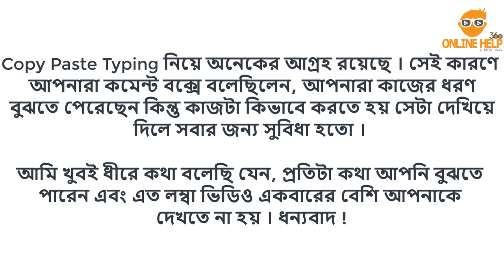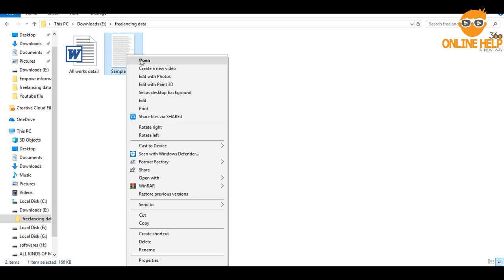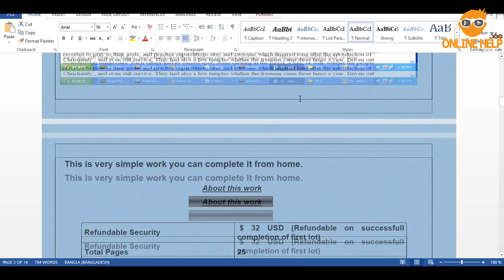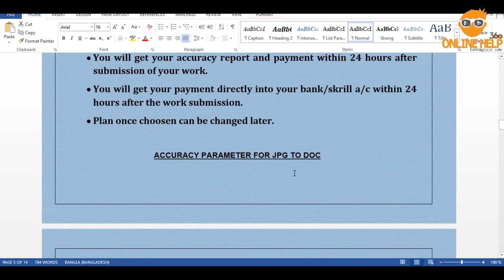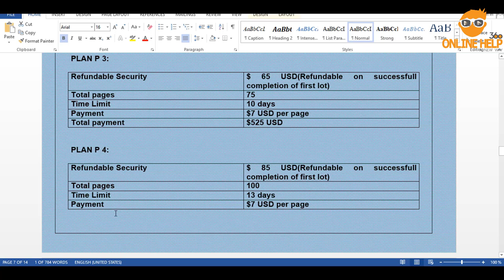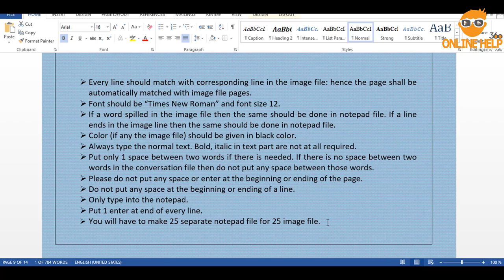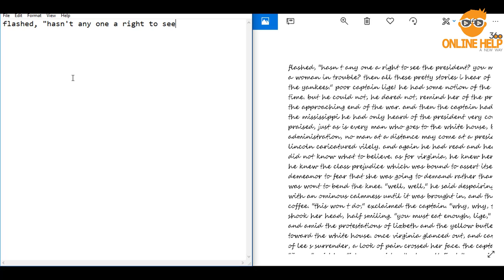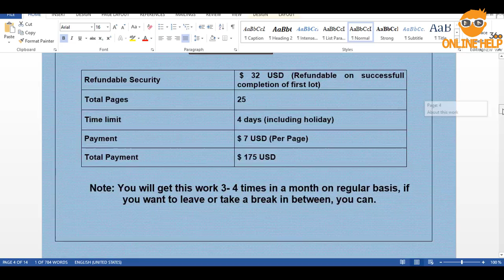Copy Paste Typing এবার যে কেউ করুন। মাসে ২৫ হাজার থেকে ৫০ হাজার আয় ।পেমেন্টঃ ব্যাংক/ স্ক্রিল/পেপাল